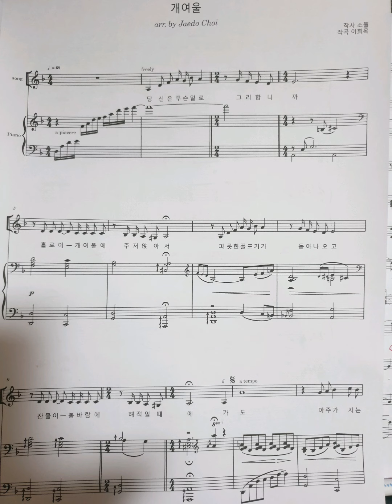개여울 (편곡, 노래 : 최재도)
편곡 : 최재도
피아노 : 최재도
노래 : 최재도